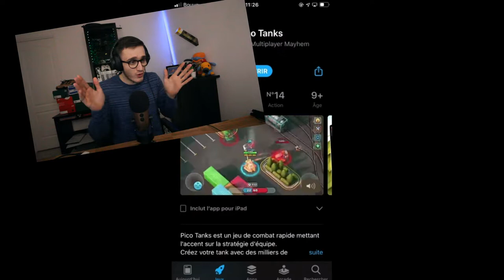Pico Tanks - DÉCOUVERTE DE CE NEWS MULTIPLAYER MOBILE #1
Aujourd'hui découverte de PICO TANKS , ce petit nouveaux jeux mobile disponible sur Android et IOS

Je réalise des vidéos  régulièrement avec Pack Opening / gameplay /Fun /Troll et bien sur des conseils comment réussir sur PICO TANKS 😂😉